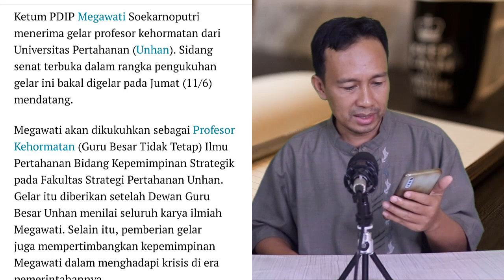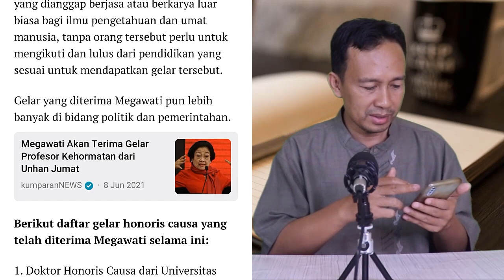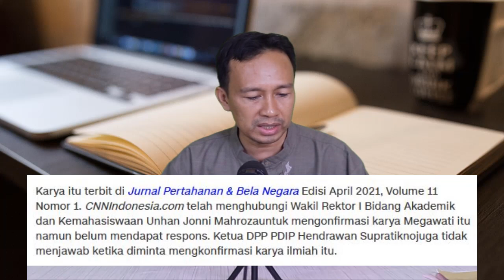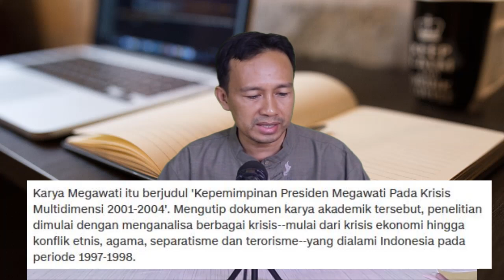MEGAWATI TERIMA GELAR PROFESOR KEHORMATAN DARI UNHAN, PAPERNYA PUJI DIRINYA ! BERITA TERBARU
MEGAWATI TERIMA GELAR PROFESOR KEHORMATAN DARI UNHAN, PAPERNYA PUJI DIRINYA !?